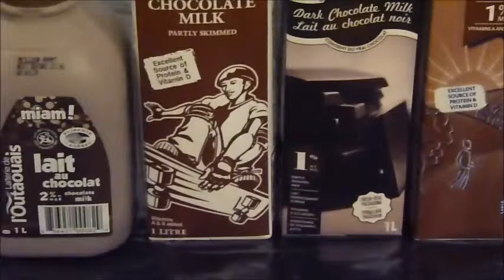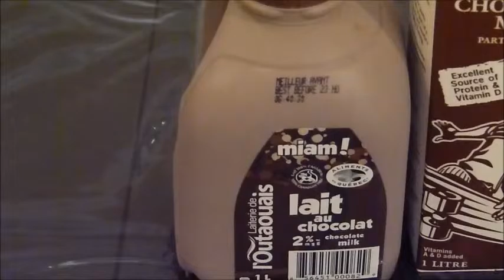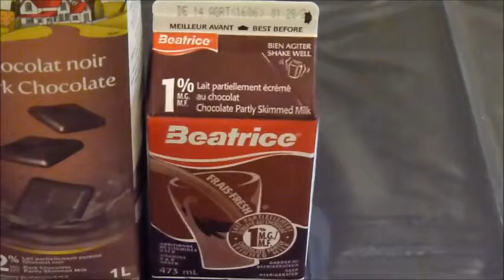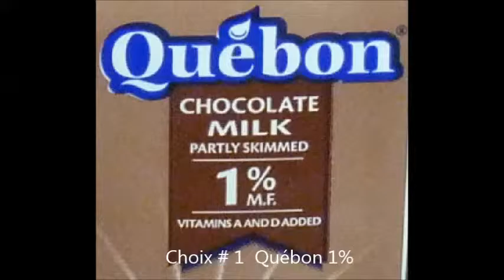Chocolate Milk Challenge / Défi Lait au Chocolat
Les enfants essaient touver le meilleur lait au chocolat du Québec parmis les sortes de Lait au Chocolat. Que le meilleur gagne.
Out of these 7 brands, the kids ate trying to find the best tasting chocolate milk from Quebec. May the best one win.